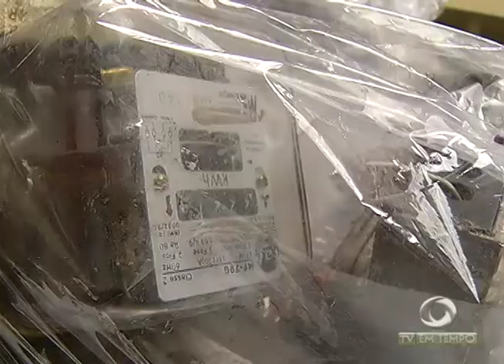Período chuvoso aumenta riscos de ataque de animais peçonhentos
03º BLOCO JORNAL 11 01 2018 - Período chuvoso aumenta riscos de ataque de animais peçonhentos